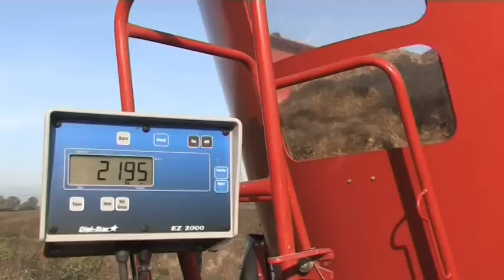Silogrip.VOB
Trioliet Silagegrab is standard equipped with 5 bended tines